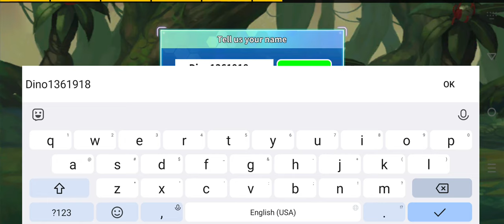LegenDino: Dinosaur Battle Gameplay Walkthrough | No Commentary | NoCopyRight (2024)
Welcome to the Lost World, a world inhabited by mysterious Dinos!

Become a great adventurer and explore the unknown world of Dinos!

3 vs 3 power battle with awesome Dinos, "Legendino"!

! Global PVP Dino Battle!

- Command 3 Dinos to lead the battle

- Use the basic skills (attack, defense) and unique skills that appear randomly at the right time.

- Defeat all three of your opponent's dinos to win the battle!

■ Oh! A Dino is about to be born from an egg! (shake shake)

Let's raise 162 kinds of legendary Dinos including Stegosaurus and Tyrannosaurus!

1) Eat ‘dinosaur feed’ and level up quickly!

2) More and more powerful with 3 stages of evolution!

3) Random unique skill activated! Combine 27 different skills.

4) Skill & ability upgrade through research